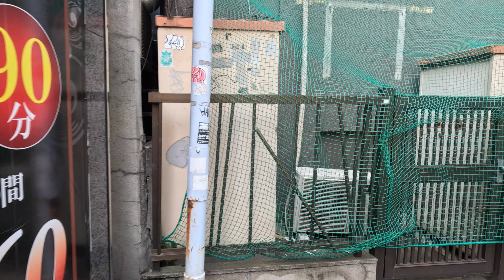【Evening walking】夜の街として人気のある鶯谷を夕方に散歩 Evening walking in UGUISUDANI of Tokyo, popular as a night town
今日は土曜日の夜
歓楽街といえば鶯谷、とすぐにイメージが湧く街、鶯谷を散歩しました。

駅の北口にはたくさんのラブホテルがひしめいていますが
少し離れると、寺院が多く落ち着いたエリアも存在します。

また、駅の周辺はラーメンの激戦区としても有名であり、
居酒屋や定食屋などの飲食店も、多く集まっています。

おいしいご飯を低価格で食べることができるため、
一人暮らしの方やサラリーマンには強い味方です。

他の街では見られない、ネオンの光まばゆい鶯谷を、ぜひ堪能してください。

Today is saturday night
I took a walk around Uguisudani, a town that immediately comes to mind when I think of entertainment districts.

There are many love hotels near the north exit of the station.
A little further away, there is a calm area with many temples.

The area around the station is also famous as a battleground for ramen.
There are also many restaurants such as izakayas and set menu restaurants.

Because you can eat delicious food at a low price,
It is a strong ally for those who live alone and office workers.

Please enjoy the dazzling neon lights of Uguisudani, which cannot be seen in other cities.

今天是星期六晚上
我在莺谷散步，一提到娱乐区，我立刻就会想到这个小镇。

车站北口附近有很多情趣酒店。
再远一点，有一片平静的地区，有许多寺庙。

车站周边地区也是著名的拉面战场。
还有居酒屋、套餐餐厅等许多餐厅。

因为可以用低廉的价格吃到美味的食物，
对于独居者和上班族来说，它是一个强有力的盟友。

请欣赏在其他城市看不到的莺谷耀眼的霓虹灯。

오늘은 토요일 밤
환락가라고 하면 鶯谷, 곧 이미지가 솟는 거리, 鶯谷을 산책했습니다.

역의 북쪽 출구에는 많은 러브 호텔이 있습니다.
조금 떨어져 있으면 사원이 많이 차분한 지역도 존재합니다.

또한, 역 주변은 라면의 격전구로도 유명하며,
선술집이나 정식 가게 등의 음식점도 많이 모여 있습니다.

맛있는 밥을 저렴한 가격으로 먹을 수 있기 때문에,
혼자 사는 분이나 직장인에게는 강한 아군입니다.

다른 도시에서는 볼 수 없는, 네온의 빛 눈부신 가루야를, 꼭 만끽해 주세요.

aujourd'hui c'est samedi soir
Je me suis promené autour d'Uguisudani, une ville qui me vient immédiatement à l'esprit quand je pense aux quartiers de divertissement.

Il existe de nombreux love hôtels à proximité de la sortie nord de la gare.
Un peu plus loin, se trouve un quartier calme avec de nombreux temples.

La zone autour de la gare est également célèbre comme champ de bataille pour les ramen.
Il existe également de nombreux restaurants tels que les izakayas et les restaurants à menu fixe.

Parce que vous pouvez manger des plats délicieux à petit prix,
C'est un allié de poids pour ceux qui vivent seuls et les employés de bureau.

Profitez des néons éblouissants d’Uguisudani, qu’on ne peut pas voir dans d’autres villes.

วันนี้เป็นคืนวันเสาร์
ฉันเดินเล่นรอบๆ อุกุอิซุดานิ เมืองที่นึกถึงย่านบันเทิงทันที

มีเลิฟโฮเทลหลายแห่งใกล้ทางออกทิศเหนือของสถานี
ห่างออกไปอีกหน่อยก็จะมีบริเวณอันเงียบสงบซึ่งมีวัดหลายแห่ง

บริเวณรอบสถานียังมีชื่อเสียงในฐานะสมรภูมิราเมงอีกด้วย
นอกจากนี้ยังมีร้านอาหารมากมาย เช่น อิซากายะ และร้านอาหารชุดต่างๆ

เพราะคุณสามารถทานของอร่อยได้ในราคาถูก
เป็นพันธมิตรที่แข็งแกร่งสำหรับผู้ที่อาศัยอยู่ตามลำพังและชาวออฟฟิศ

โปรดเพลิดเพลินไปกับแสงไฟนีออนอันตระการตาของอุกุยสึดานิซึ่งไม่สามารถพบเห็นได้ในเมืองอื่น

hoje é sábado à noite
Dei um passeio por Uguisudani, uma cidade que imediatamente me vem à mente quando penso em bairros de entretenimento.

Existem muitos hotéis para casais perto da saída norte da estação.
Um pouco mais longe, existe uma zona calma com muitos templos.

A área ao redor da estação também é famosa como campo de batalha do ramen.
Existem também muitos restaurantes, como izakayas e restaurantes com menu fixo.

Porque você pode comer comida deliciosa por um preço baixo,
É um forte aliado para quem mora sozinho e para quem trabalha em escritório.

Aproveite as deslumbrantes luzes de néon de Uguisudani, que não podem ser vistas em outras cidades.

hari ini adalah Sabtu malam
Saya berjalan-jalan di sekitar Uguisudani, kota yang langsung terlintas di benak saya ketika memikirkan kawasan hiburan.

Ada banyak hotel cinta di dekat pintu keluar utara stasiun.
Sedikit lebih jauh, terdapat kawasan yang tenang dengan banyak pura.

Daerah sekitar stasiun juga terkenal sebagai medan pertarungan ramen.
Ada juga banyak restoran seperti izakaya dan restoran set menu.

Karena Anda bisa makan makanan enak dengan harga murah,
Ini adalah sekutu yang kuat bagi mereka yang tinggal sendiri dan pekerja kantoran.

Silakan nikmati lampu neon Uguisudani yang mempesona, yang tidak dapat dilihat di kota lain.